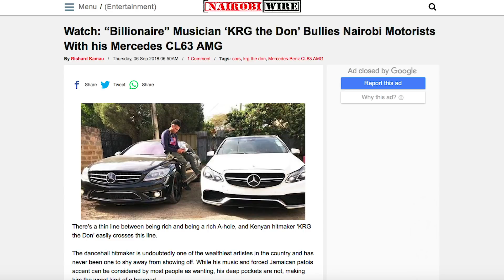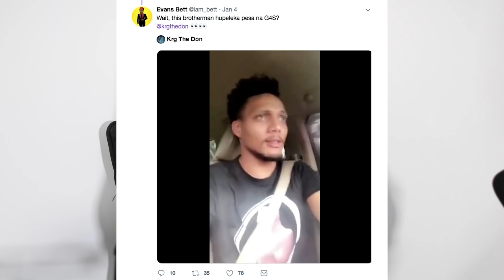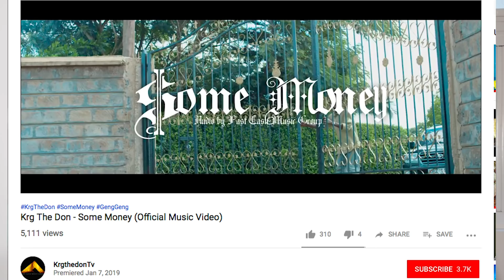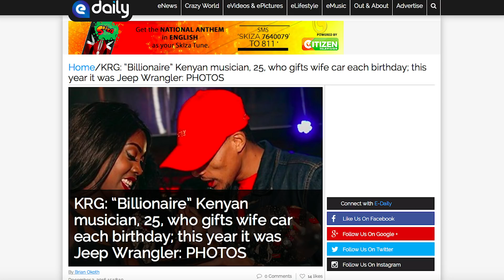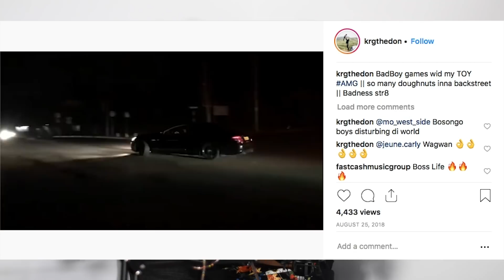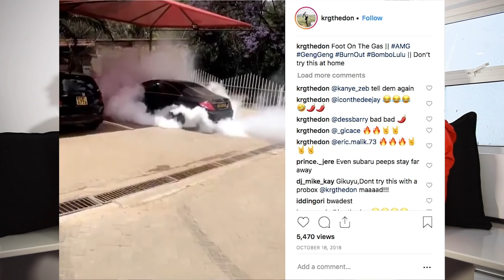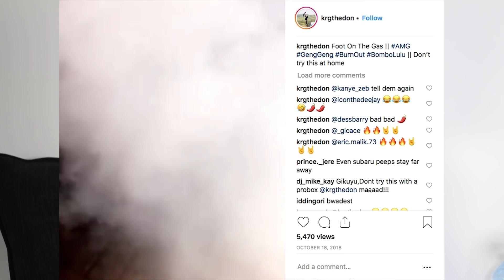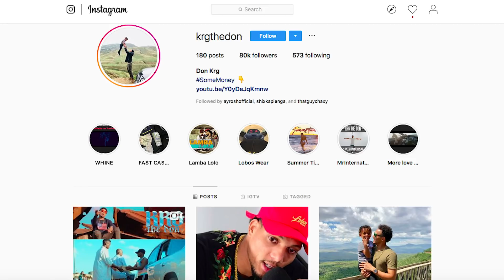JUS KIDDING PODCAST: If you have muscle, flex it (Feat. Krg The Don)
On this week's episode, @ThatGuyChaxy and @AyroshOfficial host controversial businessman/musician/record label owner @KrgTheDon. They discuss KRG's source of wealth, his record label (@FastCashMusicGroup), how many cars does KRG own? How much is he worth?, Kenyan music and why it is essential to play and support Kenyan music, running a record label plus more!!!

Shot by: @Bmpicz & @K23afrika
Sound by: @AyroshOfficial
Editing by: @ThatGuyChaxy